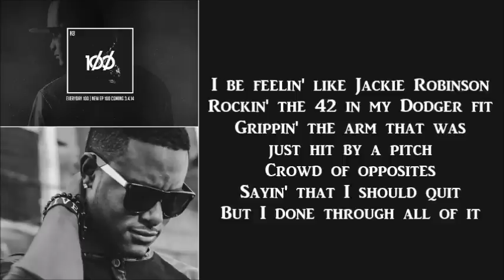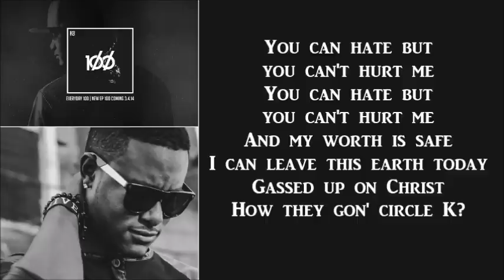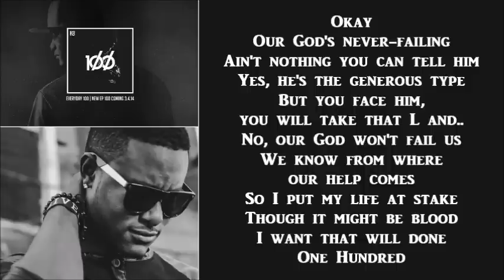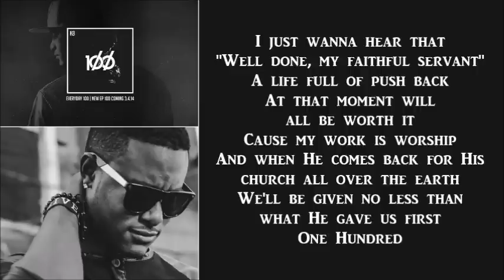KB - 100 (feat. Andy Mineo) [Lyrics]